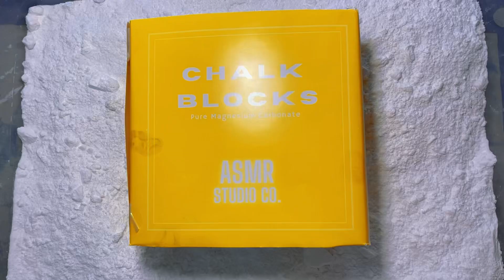8 blocks of ASMRstudioco, soft gymchalk ￼💕 ASMR 💕 Oddly Satisfying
Hey beautiful family 💕

Sorry for being MIA. Just wanted to give you a little update here. You know that I got iron pumped into my system some ￼time in December. After that, I felt something similar to a writers block! I really didn’t feel like crushing much. I was able to crush a block here and there, but really didn’t feel like crushing more blocks. It was especially brutal for me, because I find this hobby not only extremely relaxing, but also a necessary creative outlet. So to not be able to crush, crushed￼ me.

I have so many reforms and so many celebrations and collabs lined up but I didn’t wanna do crushes just for sake of crushing ,which made me really sad.
So I’m so sorry for not posting longer videos. But, good news is that I’m getting better and I feel like crushing again 💕

Also, thank you so much for your support and love ❤️ we have grown so much as a family and I’m really proud of us!

I hope to keep bringing new and creative content for you guys this year.

Hope you have a great rest of the day.

Love,
ASMRly Yours 💕